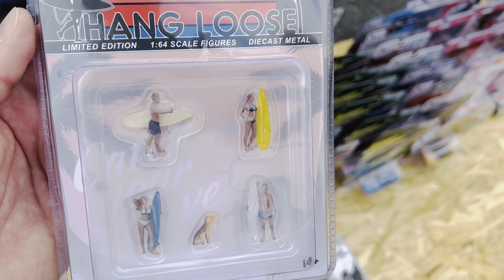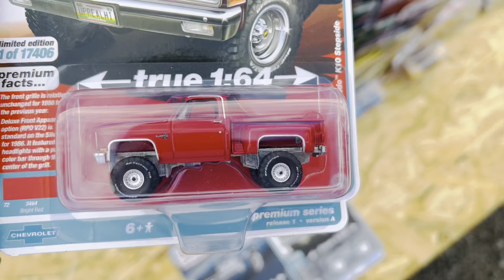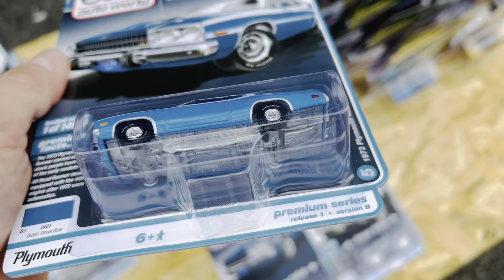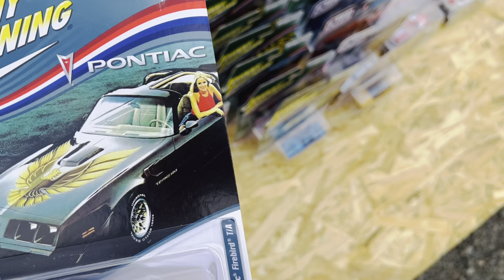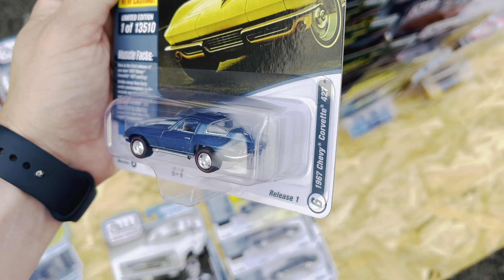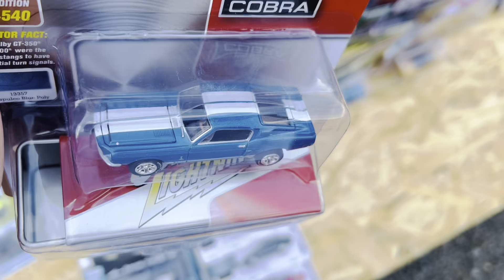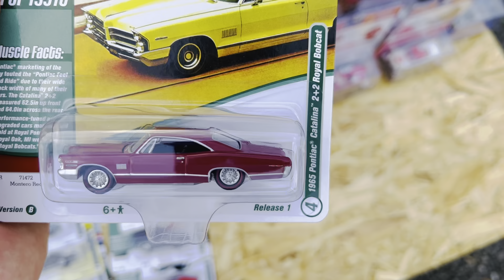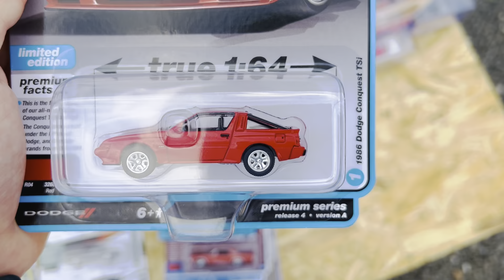Mini GT, Auto World, American Diorama, Johnny Lightning, M2 Machines 24.07.2023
Продажа моделей на сайте
minicarsmoscow.ru
Мини CARS Москва

"Coca-Cola Bathing Beauties" Set of 3 Cars with Surfboards Release 2 Limited Edition to 6980 pieces Worldwide 1/64 Diecast Model Cars by M2 Machines
M2 Machines 1954 Buick Skylark Convertible with Surfboard "Coca-Cola" Coke Red
M2 Machines 1960 Volkswagen Delivery Van with Roof Rack and Surfboard "Coca-Cola" Cream with Red Top
M2 Machines 1968 Ford Mustang Shelby G.T.500KR Cobra Jet Convertible with Surfboard "Coca-Cola" Coke Red

"Coca-Cola Bathing Beauties" Set of 3 Cars Release 1 Limited Edition to 6980 pieces Worldwide 1/64 Diecast Model Cars by M2 Machines
​​M2 Machines 1957 Dodge Custom Royal Lancer D500 Coca-Cola Bathing Beauties
M2 Machines 1957 Mercury Turnpike Cruiser Coca-Cola Bathing Beauties
M2 Machines 1959 Cadillac Series 62 Coca-Cola Bathing Beauties

Johnny Lightning 1968 Ford Mustang Shelby GT-350 Raven Black
Johnny Lightning 1968 Ford Mustang Shelby GT-350 Acapulco Blue Metallic

Johnny Lightning 1959 Cadillac Ambulance Red with White Top "Malibu Beach Rescue" (Weathered) with Surfboards on Roof "Surf Shark"

American Diorama Western Style
American Diorama Off-Road Adventure
American Diorama Police Line
American Diorama Hang Loose

Auto World Premium 1970 Dodge Challenger R/T White "Hemmings Muscle Machines" Magazine Cover Car (September 2019) Limited Edition
Auto World Premium 1986 Dodge Conquest TSi Red "Modern Muscle" Limited Edition
Auto World Premium 1974 Dodge Challenger Rallye Bright Red with Black Vinyl Top "Vintage Muscle" Limited Edition
Auto World Premium 1970 Chevrolet Impala Custom Coupe Astro Blue Metallic with White Vinyl Top "Luxury Cruisers" Limited Edition
Auto World Premium 1975 Cadillac Coupe DeVille Firethorn Red Metallic with Firethorn Red Vinyl Top "Luxury Cruisers" Limited Edition
Auto World Premium 1964 Pontiac Grand Prix Royal Bobcat Sunfire Red Metallic "Vintage Muscle" Limited Edition
Auto World Premium 1965 Ford GT40 MK1 Blue Metallic with White Stripes "Vintage Muscle" Limited Edition
Auto World Premium 2012 Ford Mustang Yellow Blaze Metallic with Black Top and Stripes "Modern Muscle" Limited Edition

Auto World Premium 2019 Chevrolet Camaro Nickey ZL1 1LE Black with Matt Black Hood and Stripes "Modern Muscle"
Auto World Premium 1986 Chevrolet Silverado K10 Stepside Pickup Truck Bright Red with Red Interior "Muscle Trucks"
Auto World Premium 1973 Plymouth Road Runner 440 Mist Green with Black Stripes and Green Interior "Vintage Muscle"
Auto World Premium 1975 Cadillac Eldorado Tarragon Gold Metallic with Rear Section of Roof Sandalwood Tan "Luxury Cruisers"
Auto World Premium 1978 Lincoln Continental Mark V Midnight Jade Green with Rear Section of Roof Matt Green "Luxury Cruisers"
Auto World Premium 1973 Ford Mustang Mach 1 Medium Copper Metallic with Matt Black Hood Treatment and Stripes "Vintage Muscle"

Auto World Premium 1986 Chevrolet Silverado K10 Stepside Pickup Truck White "Muscle Trucks"
Auto World Premium 1973 Plymouth Road Runner Basin Street Blue with White Stripes "Vintage Muscle"
Auto World Premium 1973 Ford Mustang Mach 1 Ivy Bronze Green Metallic with Silver Stripes "Vintage Muscle"
Auto World Premium1978 Lincoln Continental Mark V Jubilee Gold Metallic with Rear Section of Roof Tan "Luxury Cruisers"
Auto World Premium 1975 Cadillac Eldorado Firethorn Red Metallic with Rear Section of Roof Matt Dark Red "Luxury Cruisers"
Auto World Premium 2019 Chevrolet Camaro Nickey ZL1 1LE Shock Yellow with Matt Black Hood and Stripes "Modern Muscle"

Johnny Lightning 1981 Pontiac Firebird T/A Red Orange
Johnny Lightning 1970 Ford Mustang Mach 1 Ivy Green Metallic
Johnny Lightning 1970 Dodge Super Bee Gloss Black
Johnny Lightning 1965 Royal Bobcat Pontiac Catalina 2+2 Gloss White
Johnny Lightning 1970 Chevrolet SS 454 Black Cherry
Johnny Lightning 1967 Chevrolet Corvette Marina Blue

Johnny Lightning 1981 Pontiac Firebird T/A Tahoe Blue
Johnny Lightning 1970 Ford Mustang Mach 1 Calypso Coral
Johnny Lightning 1970 Dodge Super Bee Dark Blue Poly
Johnny Lightning 1965 Royal Bobcat Pontiac Catalina 2+2 Montero Red
Johnny Lightning 1970 Chevrolet SS 454 Shadow Gray
Johnny Lightning 1967 Chevrolet Corvette Goodward Green Poly

Auto World Premium 2022 Set A of 6 pieces Release 1 1/64
Auto World Premium 2022 Set B of 6 pieces Release 1 1/64

Johnny Lightning "Muscle Cars USA" 2022 Set A of 6 pieces Release 1 1/64
Johnny Lightning "Muscle Cars USA" 2022 Set B of 6 pieces Release 1 1/64